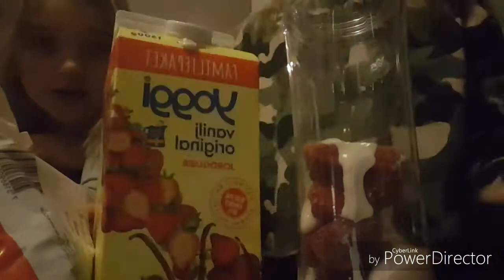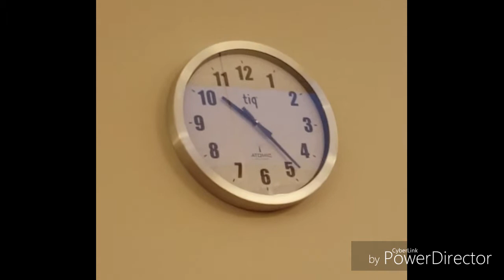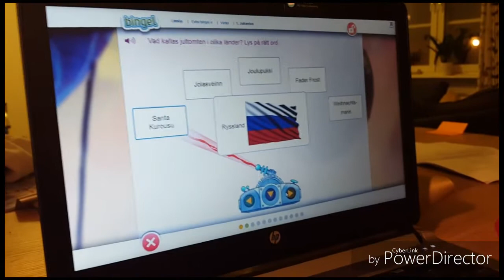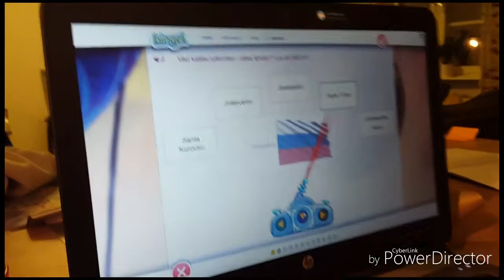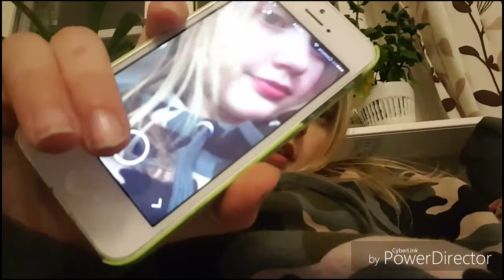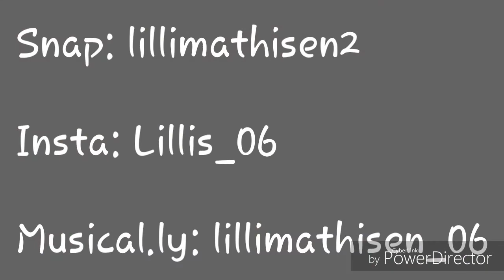Vlogg | Klockan går super snabbt